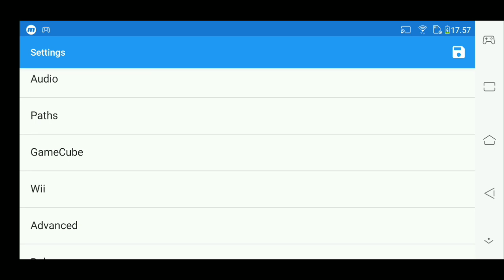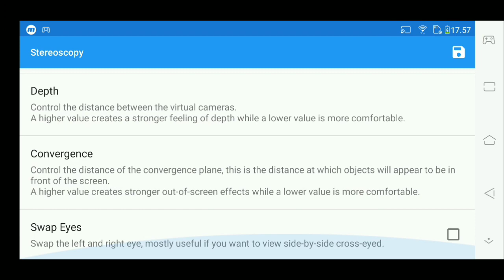Cara Main Bad Boys Miami Takedown Gamecube Di Android + Setting 30 FPS! - Dolphin Emulator